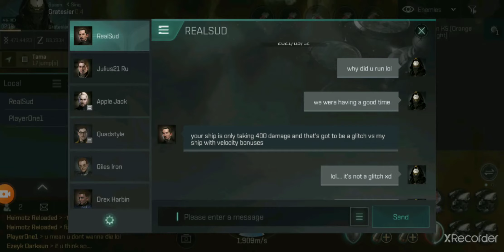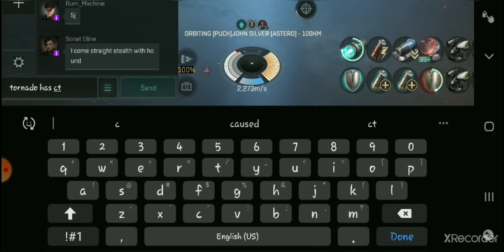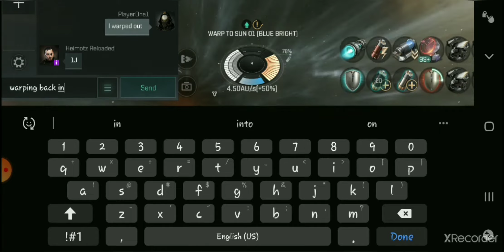A Glitch?: Eve Echoes pvp lowsec part5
Hi guys

once again another video

Eve Echoes is an amazing game honestly.
especially when doing PvP , the thrills it gives is just amazing

would also love to read your suggestions on the comment section 👍👍👍

o7 fly Dangerous